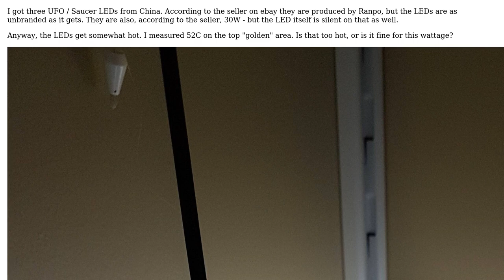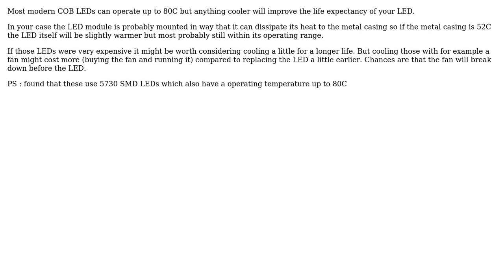Electronics: Is 52C too hot for this LED? (3 Solutions!!)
Electronics: Is 52C too hot for this LED?

With thanks & praise to God, and with thanks to the many people who have made this project possible! | Content (except music & images) licensed under CC BY-SA | Music | Images & others | With thanks to user Trevor_G user Tony Stewart EE75 user sbrattla user Daniel P and the Stack Exchange Network Trademarks are property of their respective owners. You are responsible for your own actions.